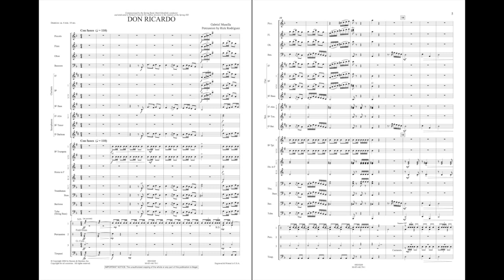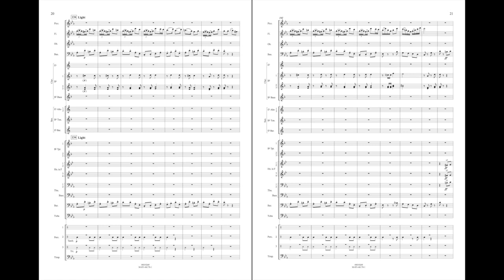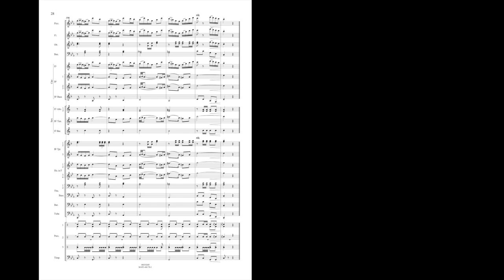Don Ricardo by Gabriel Musella/arr. Rick Rodriguez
Windependence Series - Master Level - Grade 4
The explosive and powerful introduction of this piece seamlessly drops off to reveal its genuine Latin spirit. The enchanting melodies and driving rhythms transport the listener to a distant time and place, where Latin-inspired harmonies, rhythmic patterns and instrumentation bring to life a vibrant musical story line.
HL48019268
HL48019269